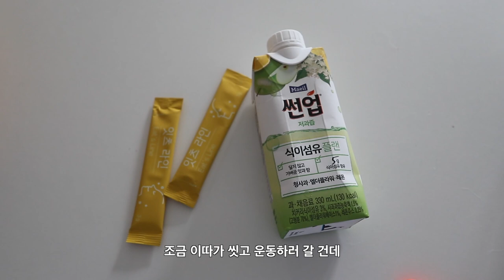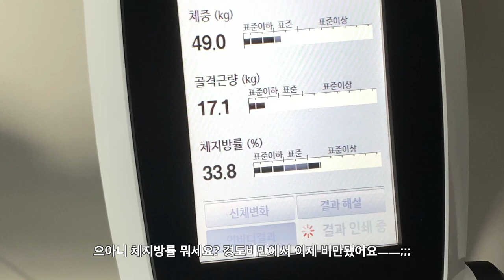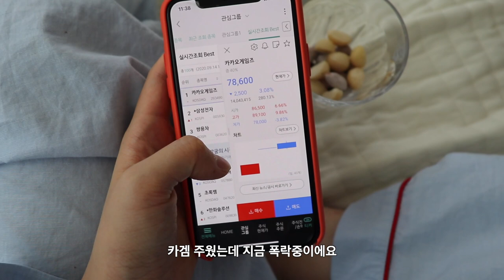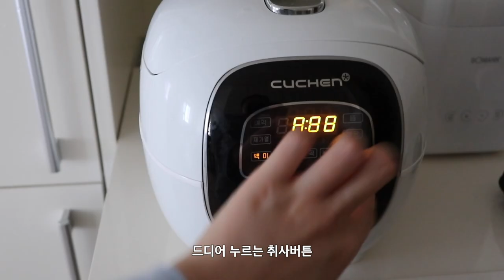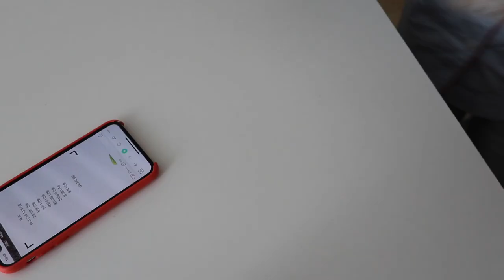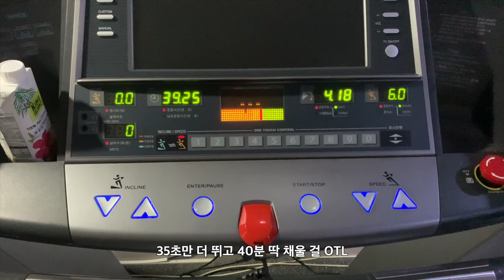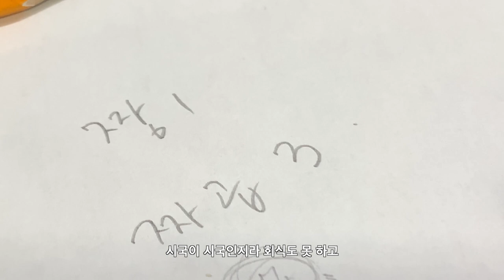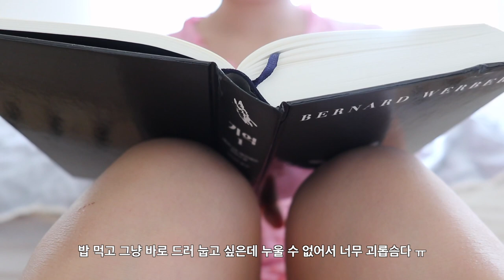vlog. 마지막 월급쟁이 일상 브이로그. 운동은 장비빨. 애플워치 언박싱. 채식 도전하기.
안녕하세요. 이번 영상은 퇴사 전 마지막 일상 브이로그예요! 올해 초에 퇴사를 결심했는데 찐 퇴사까지 거의 반 년,,,^^이 걸렸네요. 오늘로 벌써 백수 3일차인데 아직은 그냥 연차 쓰고 쉬는 느낌이라 퇴사가 실감이 안나요...🤔 이직 전까지 백수의 일상 브이로그로 찾아 뵐 생각인데 코로나 때문에 정말 별... 거 없을 예정. ㅎㅎㅠ. 그럼 이번 영상도 편안히 봐주시길 바라며 항상 행복하세요🤍

camera Canon G1x mark3, i phone XS